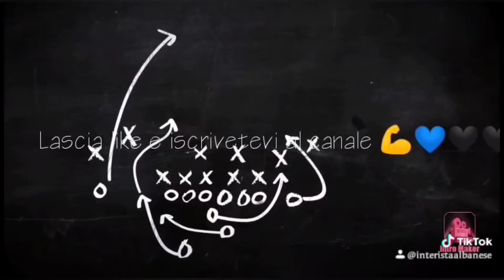JUVENTUS CAGLIARI 2-0 CLONATE RONALDO ...